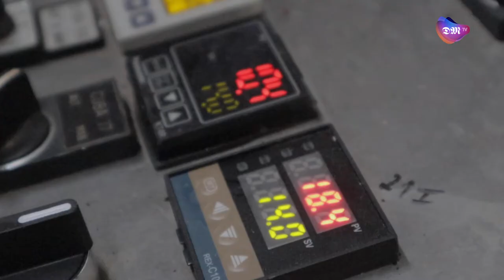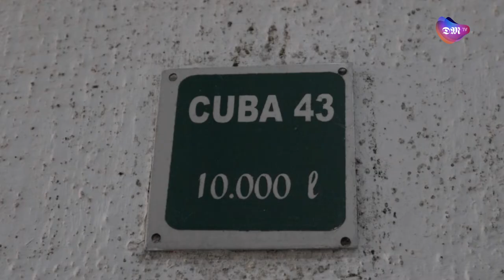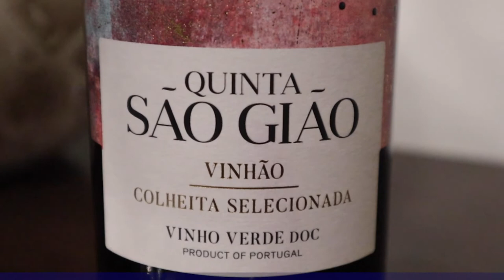Vindimas - O processo de vindimar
O rico processo da vindima.
Fomos conhecer todos os passos e curiosidades desta arte com a ajuda de Carlos Barbosa e João Pereira, que nos deram a conhecer a Quinta de São Gião e a Adega Cooperativa de Ponte da Barca.